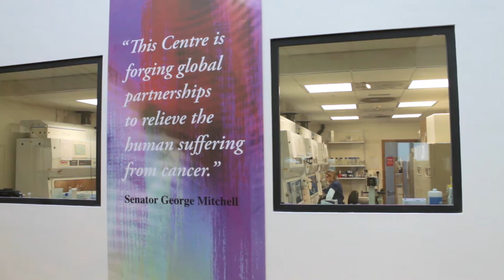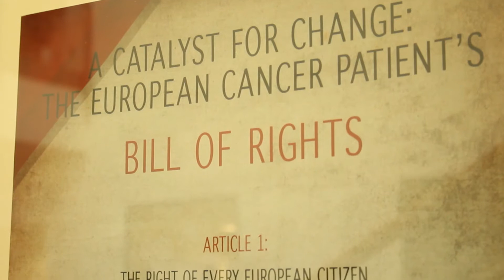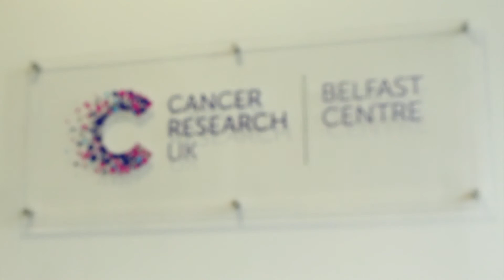Discovery to Recovery - Centre for Cancer Research and Cell Biology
Ever wanted to know what happens in a research lab? Now’s your chance to find out by seeing inside the Centre for Cancer Research and Cell Biology (CCRCB) at Queen’s. Find out more about our Local Research and its Global Impact.